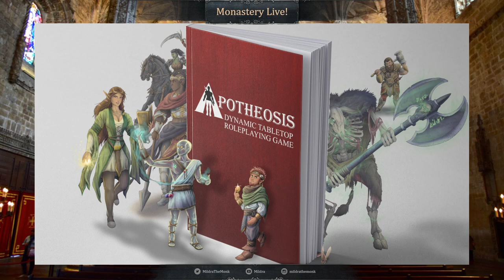Interview with Ian Tassin on Apotheosis